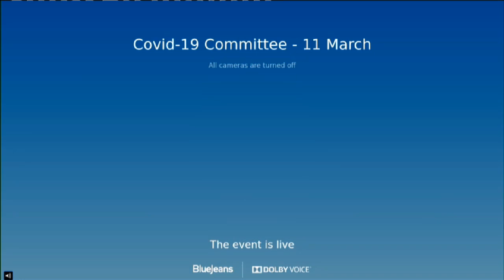COVID-19 Committee - 11 March 2021